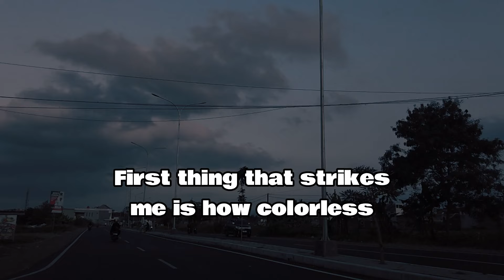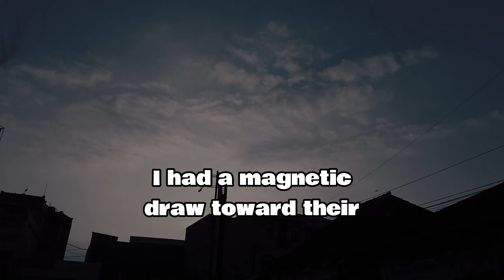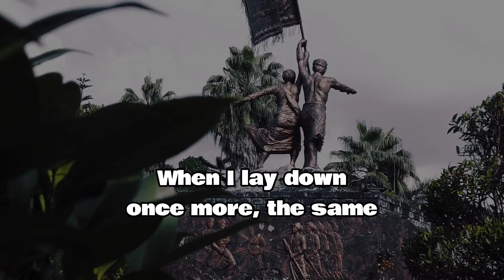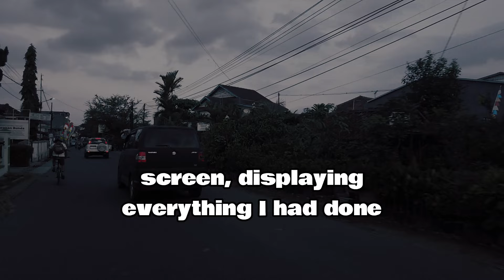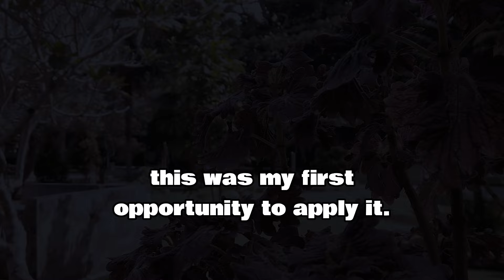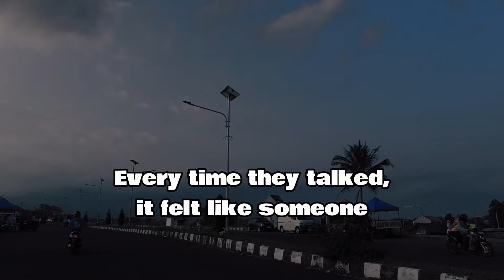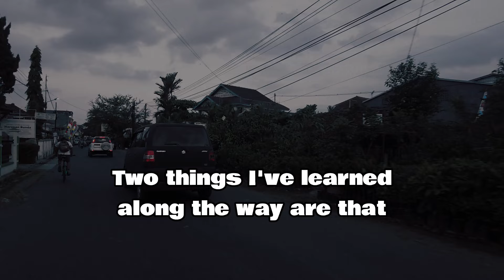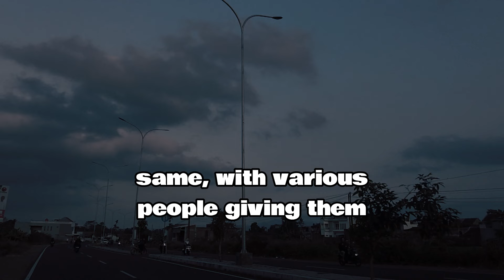NDE: After Fatal Car Crash, He Unveils the Quantum Truth of Our Universe!